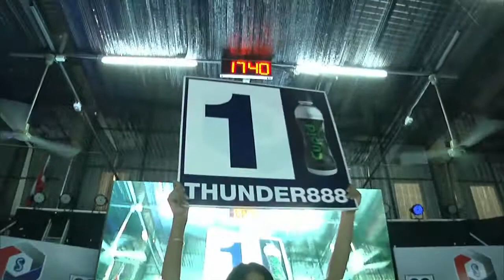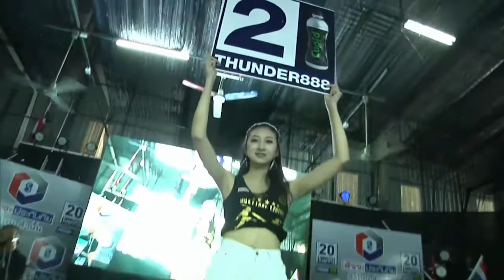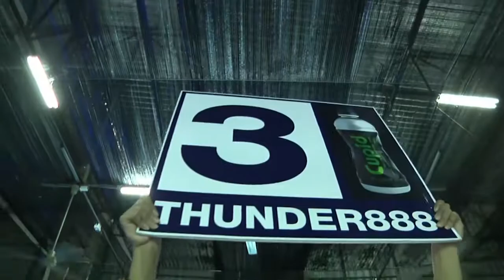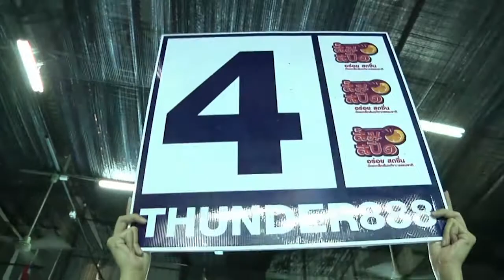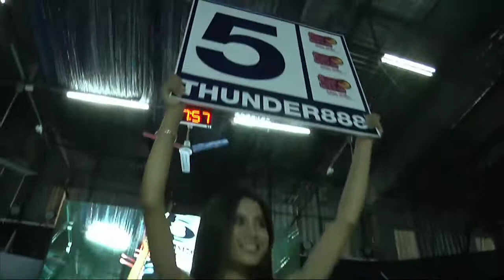มวยไทยไบรท์ทีวี ฅนสู้คน 2 เม ย 60 คู่ที่ 4 คู่เอก น้ำพองน้อย ส สมหมาย vs เพชรปกรณ์ ปูนยก 8